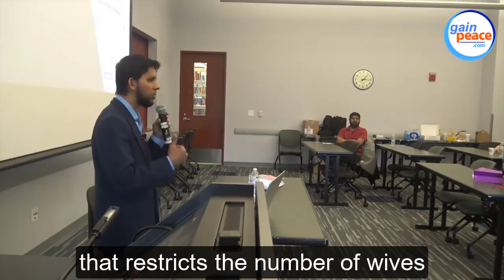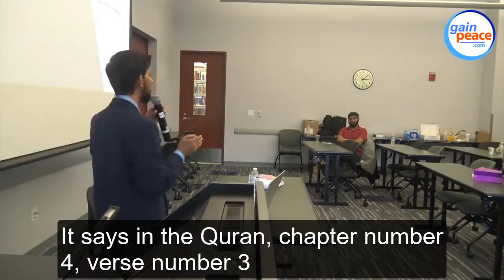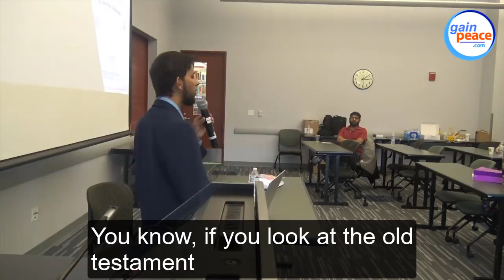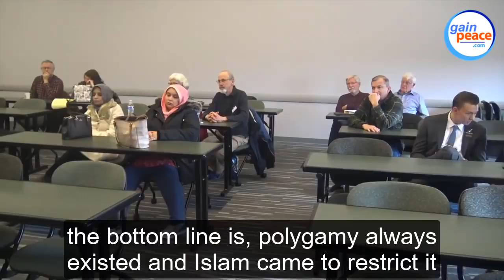A lady argues about POLYGAMY gets an interesting response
THIS IS NOT MY VIDEO ...just reuploud and share it